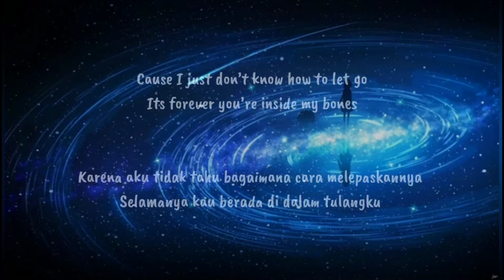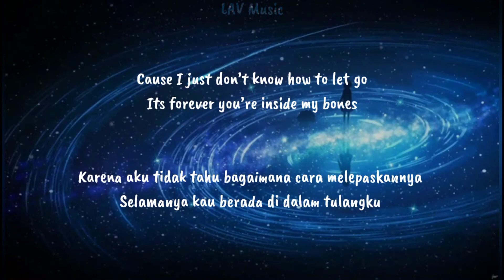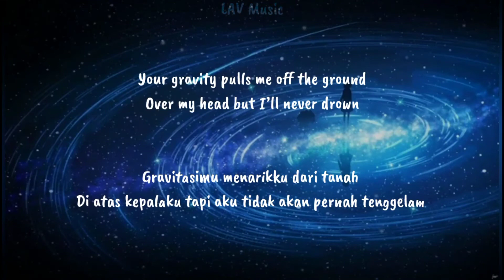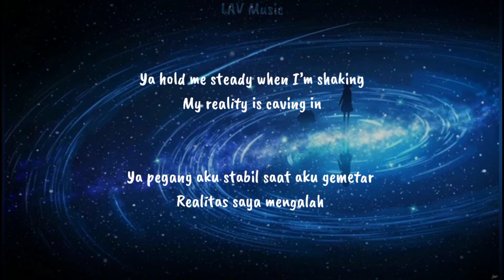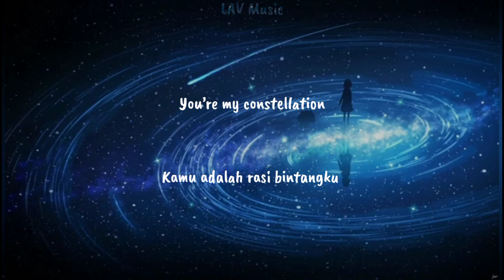Far Out & Karra - Constellation (lirik dan terjemahan)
u/s